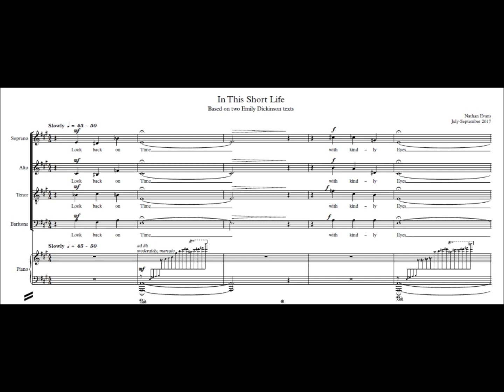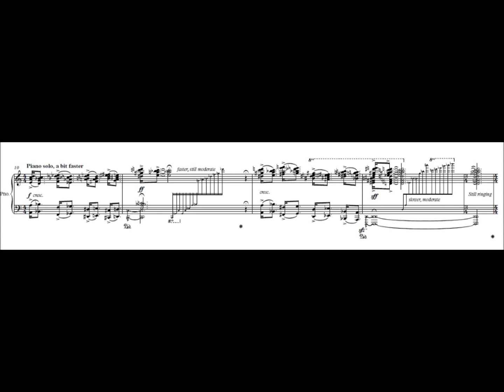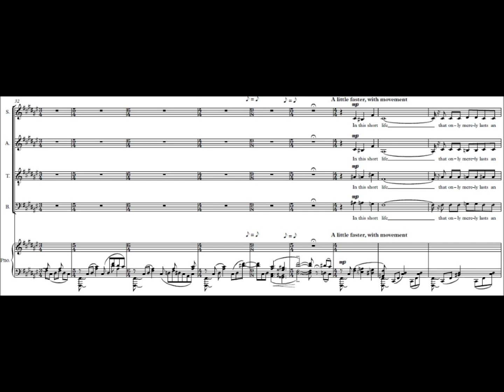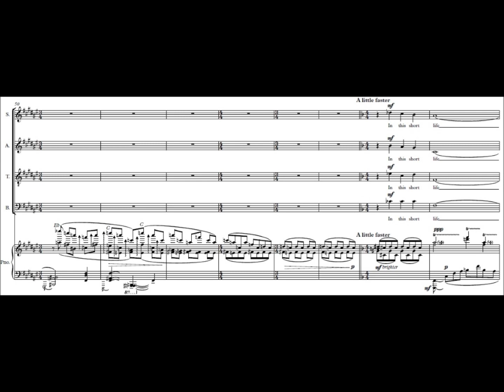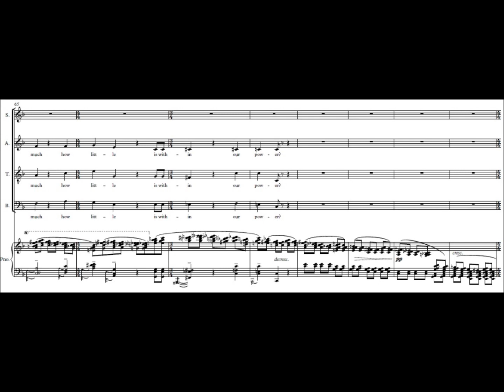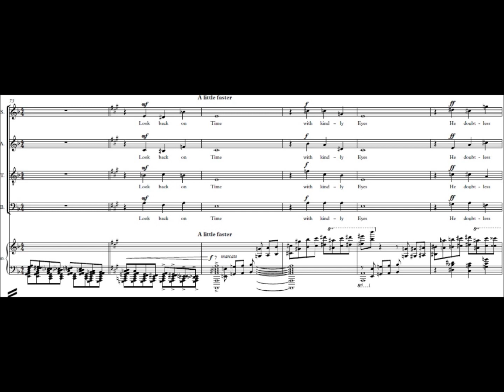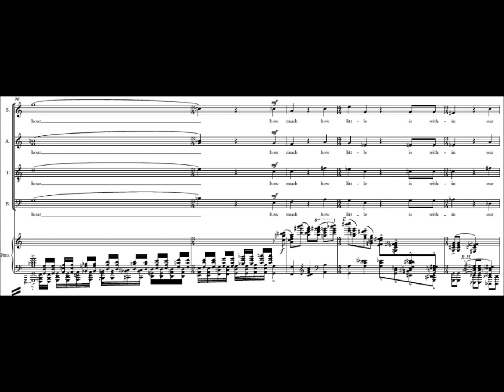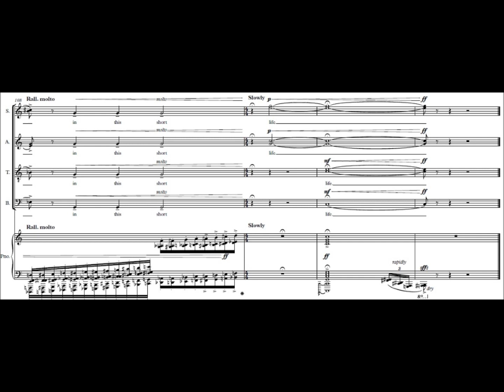In This Short Life - based on two Emily Dickinson texts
This is a work for SATB Choir and Piano that I wrote for a competition in 2017. It would be a treat to see it performed someday.